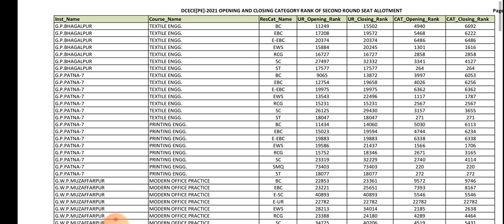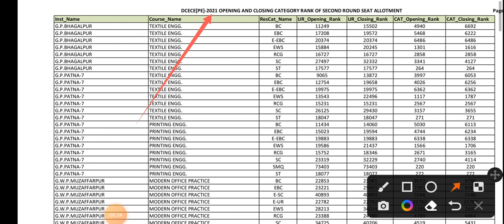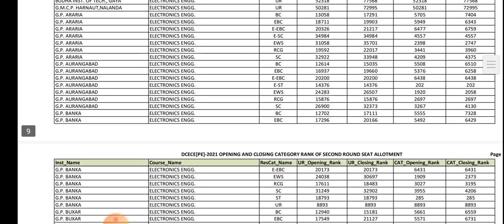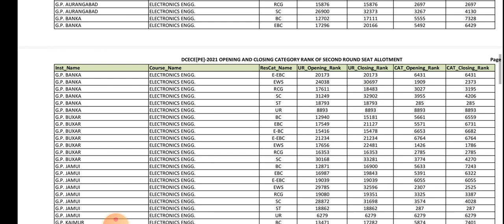Bihar polytechnic 2nd round open close rank 2021| bihar polytechnic 2nd round result 2022